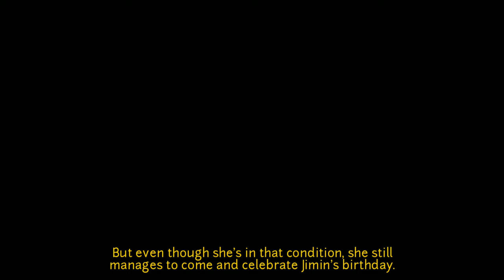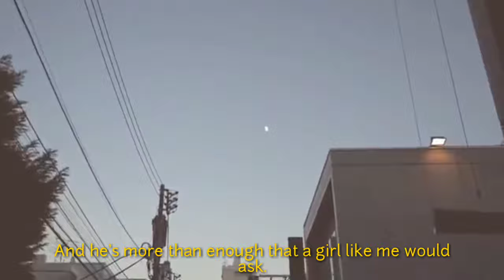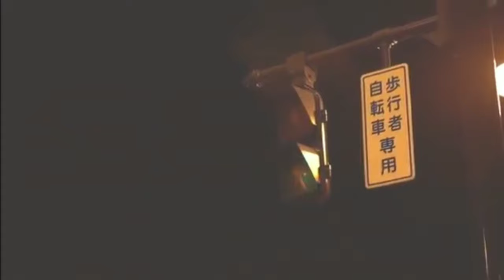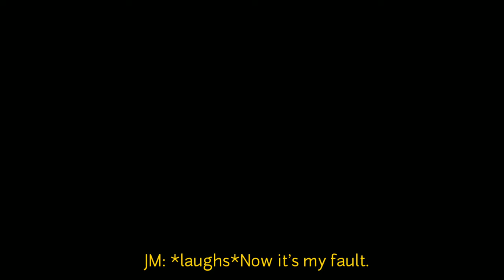How it started, Why we ended?|Jimin Imagine|Part 6|Wear earphones|SERENDIPITY